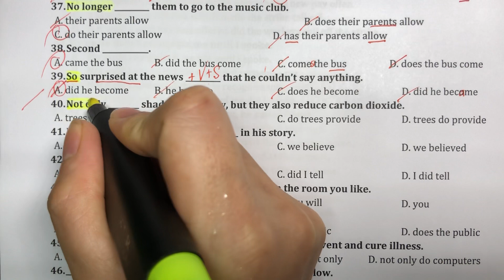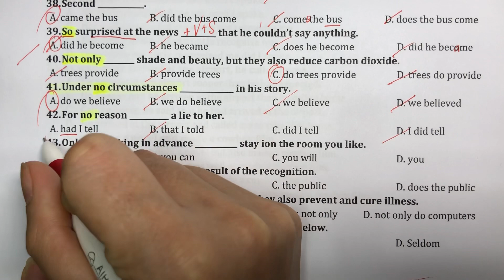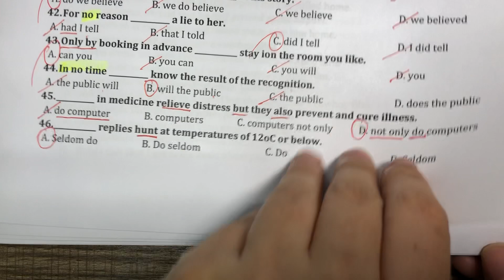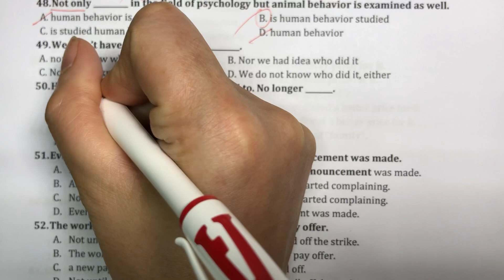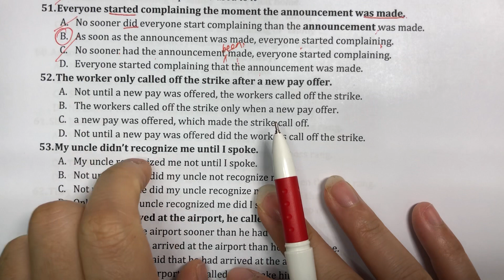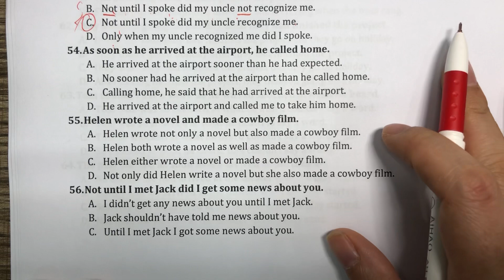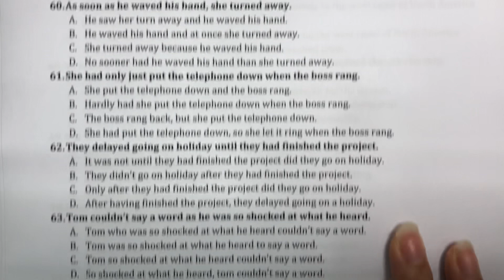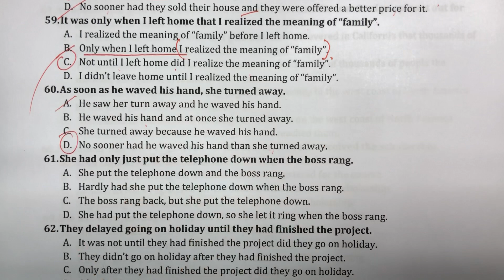Bài tập tự luyện: Đảo Ngữ( Câu 39-60)